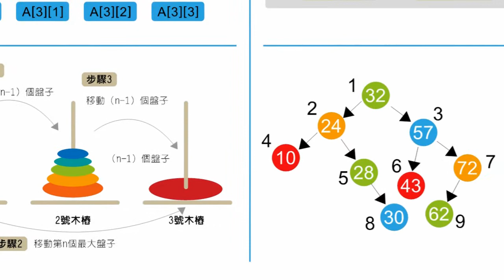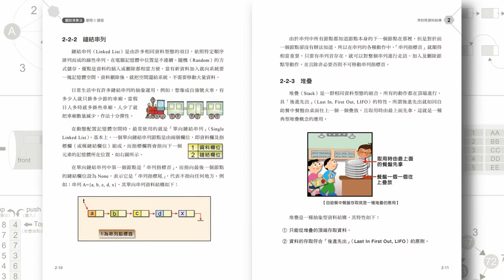圖說演算法：使用C語言(暢銷回饋版)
📣理解零負擔‧採功能強大C語言實作

👍一本輕量級演算法
👍是您獲得程式設計新技能
👍提升自我價值的最好投資

當「寫程式」納入必修課程的趨勢下，程式設計或設計APP已是大部分學生或社會人士必須具備的基礎能力。而演算法更是用來培養程式設計邏輯的基礎理論，也是有志從事資訊工作人員不得不重視的基礎課程。

為了讓讀者能以容易理解的方式吸收演算法與基礎資料結構的相關知識，全書使用簡明的圖例介紹最常用演算法的概念，包括：分治法、遞迴法、貪心法、動態規劃法、疊代法、枚舉法、回溯法…等，並應用不同演算法延伸出重要資料結構，例如：陣列、鏈結串列、堆疊、佇列、樹狀結構、圖形、排序、搜尋、雜湊…等。同時搭配功能強大的C語言舉例實作，它不僅是一種結構化語法的程式語言，更具備硬體處理能力，是您入門演算法的最佳首選。

音樂來源：Youtube音效庫 "Heartbeat"